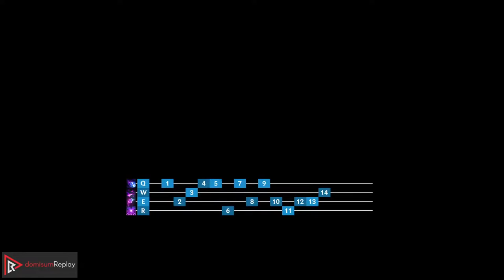MORG & Cassio vs YUUMI & Ahri (SUP) | Rank 1 Morg, 2/1/23, Rank 19 | BR Grandmaster | 12.1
Watch Morgana & Cassiopeia dominate against Yuumi & Ahri in Grandmaster elo!
Highlights: Summoner is rank 1 of all Morgana players in Brazil, Good KDA: 2/1/23, Summoner is rank 19 in Brazil.
Learn what runes to use, what items to build, understand how to lane, teamfight, and outplay your opponents as Morgana.

~~~| MATCH INFO |~~~
GAME TYPE: Ranked Solo/Duo 5v5
REGION: BR
AVERAGE TIER: Grandmaster
SEASON: Season 12
PATCH: 12.1

~~~| SPECTATED PLAYER |~~~
CHAMPION: Morgana
RANK: Grandmaster
RUNES: RESOLVE - Guardian, Font Of Life, Bone Plating, Revitalize; SORCERY - Nullifying Orb, Transcendence (Adaptive Force + Armor + Magic Resist)

~~~| OPPONENT |~~~
CHAMPION: Yuumi
RANK: Grandmaster
RUNES: SORCERY - Summon Aery, Manaflow Band, Transcendence, Scorch; PRECISION - Presence Of Mind, Cut Down (Adaptive Force + Adaptive Force + Armor)

Created on 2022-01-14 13:48:22 (CET); BR-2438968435-SUPPORT-RED